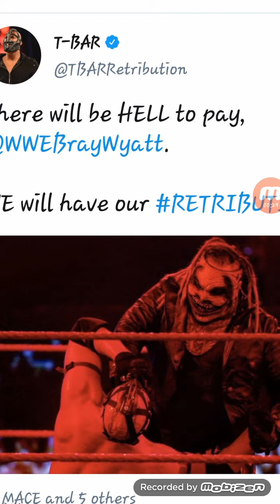RETRIBUTION REACTS TO THE FIEND BRAY WYATT